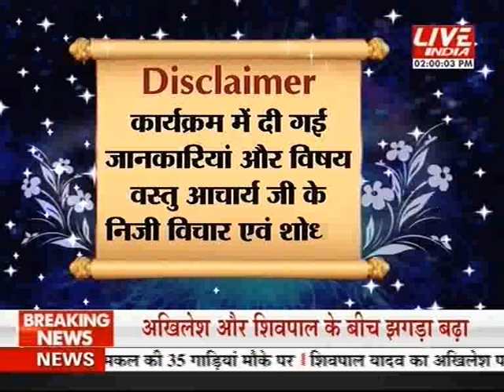Kal aaj aur kal 24th Oct 2 pm - 1